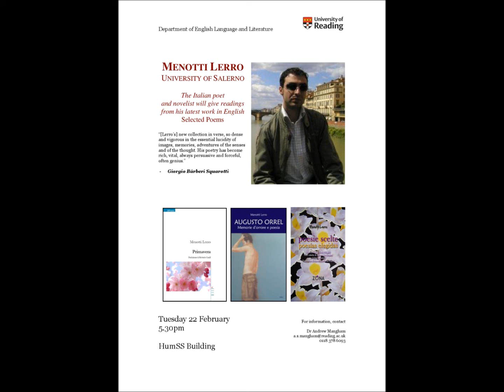Menotti Lerro - University of Reading - Poetry presentation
UNIVERSITY OF READING 2011